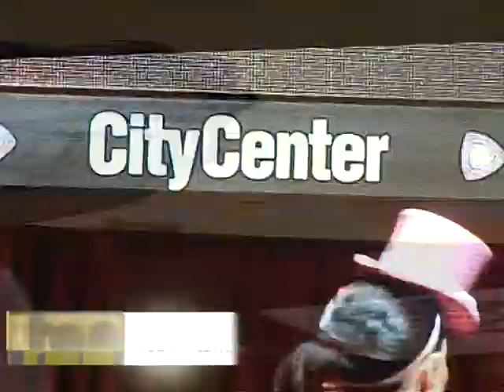Cherutti "Inimitable" en City Center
Un artista único y multifacético.